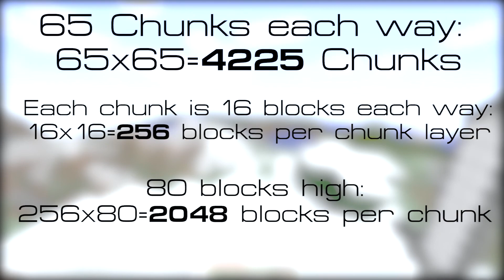Minecraft - "Home, for now..." : MultiCrack Server (Part 2)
In this series I play on the MultiCrack server with many other awesome minecrafters!

More soon?